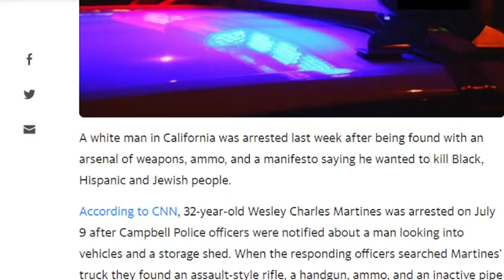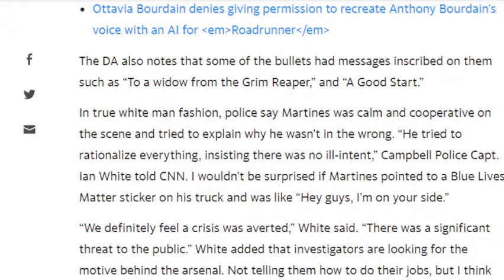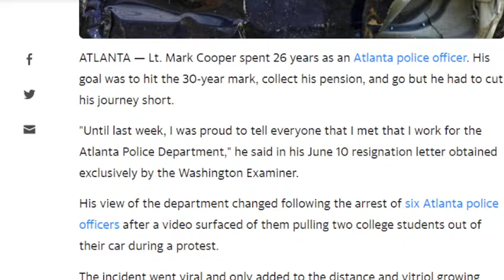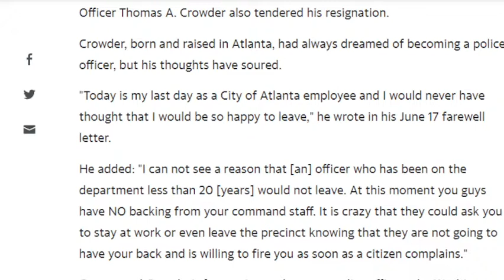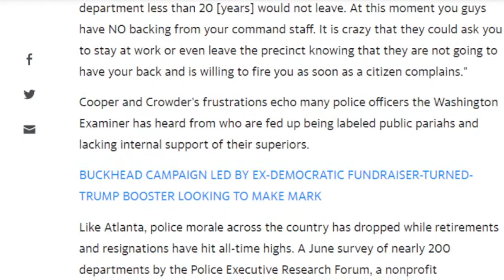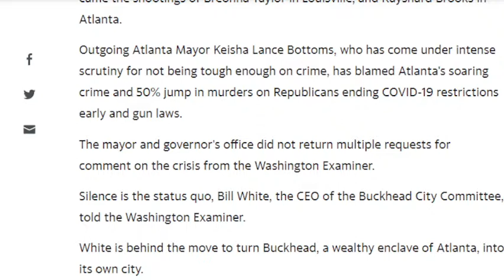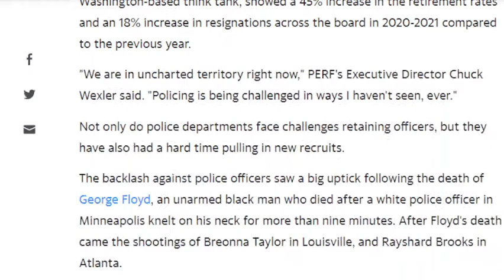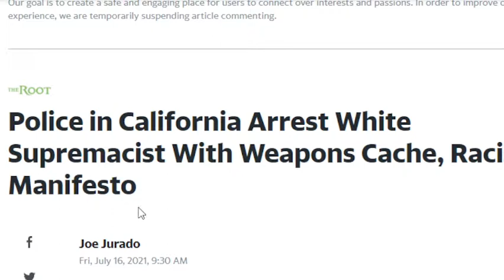White Supremacist Plot/The Race War Is Happening! Police Are Leaving Departments Across The Country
The Race War Has Begun People! Race war is discrimination , hate, war, and violence against  black, Latin, Asian, and Jewish people.
Most of the cities are lifting Covid-19 restrictions, guns restrictions are no more. Police are resigning, or retiring from law enforcement, and crime is going to sky rocket like never before. We are going to see some of the most horrific crimes ever all in the name of White Supremacy, resentment for defunding police departments, and racism at an all time high. However, we will see more protest, more riots, and more displays of counter groups against White Supremacist groups jump into action. These are not good times. Social divide is at an all time high just the same.
The government failed at protecting the citizens of a potential deadly viruses that are killing and picking off people vulnerable one by one. America as other countries is under attack from racism, fascism, and capitalist greed for workers to work unprotected until they fall ill from Delta virus or worse.